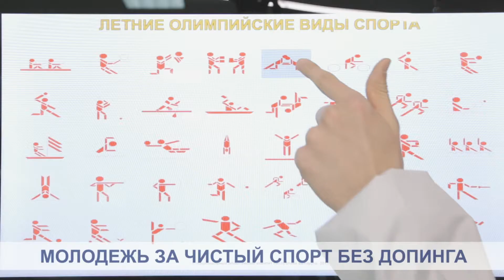Чистый вольная борьба